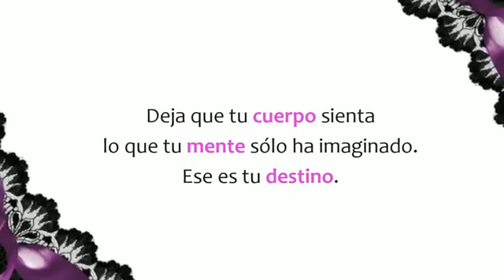Destinada a sentir: - Indigo Bloome : - La Esfera de los Libros: - Booktrailer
Segunda entrega de la trilogía erótica de Indiglo Bloome, Avalon. ""Destinada a sentir"" (Indigo Bloome).
«Las escenas sexuales están descritas de una manera exquisita y los detalles están muy bien cuidados». El rincón de la novela romántica
«Las escenas de sexo son calientes y pelín agresivas y, además, con un trasunto cuarentón de Christian Grey como coprotagonista». La cama de Pandora
Deja que tu cuerpo sienta lo que tu mente sólo ha imaginado. Ese es tu destino.

Primero él se encargó de abrirle la mente. Ahora, ella tiene que estar realmente dispuesta a sentir... El mundo de Alexandra Blake queda sumido en la más absoluta incertidumbre cuando, al llegar a Londres para reencontrarse con el doctor Jeremy Quinn, acaba sumergida en un peligroso juego que se está desarrollando en medio de las sombras. Sin saber cuál es su paredero exacto y rodeada de atractivos desconocidos, intuye que sus captores quieren utilizarla para explorar el enigma más insondable de la sexualidad femenina. Alexandra no tiene medio de escapar, pero, ¿es que acaso desea hacerlo? ¿Hasta dónde será Alexandra capaz de llegar para satisfacer su curiosidad y sus deseos? ¿Ha sobrepasado un peligroso límite o todavía tiene margen para seguir jugando? Una atrevida y erótica exploración de la confianza y la traición, la experimentación y el control, la lujuria y el amor que deja al lector deseoso de todavía un poco más..:

- Destinada a sentir , Indigo Bloome  , La Esfera de los Libros"